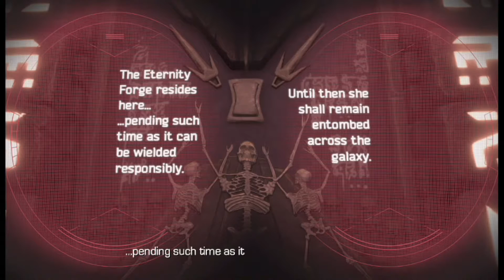COME FIND ME | Guardians of the Galaxy: The Telltale Series | Part 7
I'm a whipped bitch.